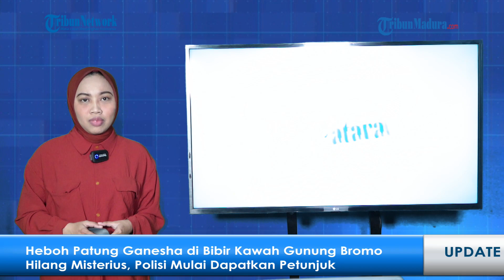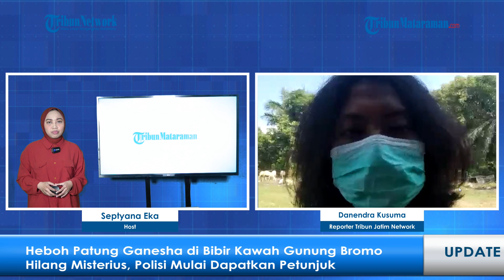Heboh Patung Ganesha di Bibir Kawah Gunung Bromo Hilang Misterius, Polisi Mulai Dapatkan Petunjuk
PROBOLINGGO - Hilangnya patung Ganesha di Gunung Bromo mengejutkan banyak warga Tengger di Probolinggo, Jawa Timur, serta wisatawan.

Patung Ganesha tersebut dikabarkan hilang misterius. Patung ini berada di bibir kawah Gunung Bromo, Desa Ngadisari, Kecamatan Sukapura, Kabupaten Probolinggo.

Artikel ini telah tayang di Tribunnews.com dengan judul Heboh Patung Ganesha di Bibir Kawah Gunung Bromo Hilang Misterius, Polisi Mulai Dapatkan Petunjuk,